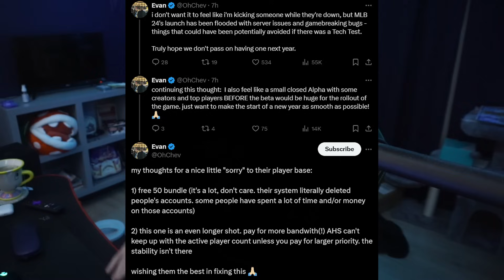The GOOD, The BAD, The UGLY with MLB The Show 24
There is A LOT to LOVE about MLB The Show 24 but my lord is there some really glaring issues that need to be addressed!

Catch our live streams here!

Here on the OhChev youtube channel we post ALL TYPES of MLB the Show content, such as MLB the Show 24 News, MLB the Show 24 Content breakdowns, MLB the Show 24 Tips and Tricks For NMS , MLB the Show 24 Hitting Tips, MLB the Show 24 Pitching Pinpoint Tips, and all MLB the Show content that is similar.